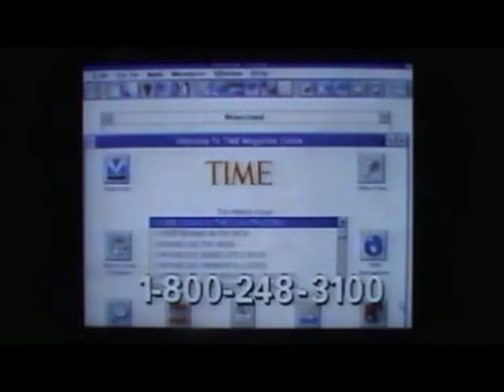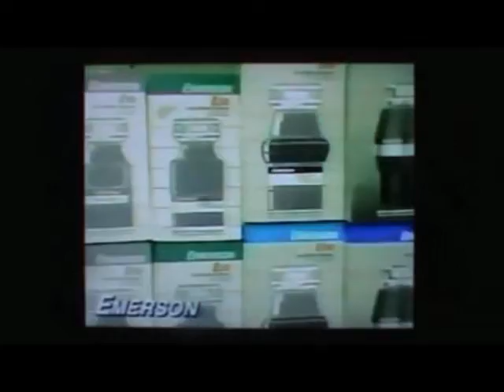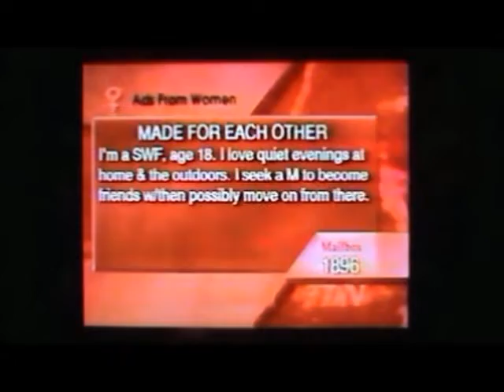CMGUS VCR CLASSIC COMMERCIALS: 1995 11 18 TNT NETWORK WILD WILD WEST A TO Z COMMERCIAL MONTAGE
NOTE: RECORDED ON VHS TAPE IN SIOUX FALLS SD DURING TNT REPEAT OF WILD WILD WEST - The Night of the Samurai Episode ORIGINALLY aired Oct 13, 1967. A valuable samurai sword being returned to a Japanese prince by the United States' government is stolen and must be found by Jim and Artemus before the prince leaves the next day.

THANK YOU ALL FOR ALLOWING ME TO PROMOTE YOUTUBE, THE FANTASTIC CREATORS OF THESE COMMERCIALS AND/OR TV SHOWS BY SHARING THIS CLASSIC CLIP RECORDING WITH OTHER FANS ACROSS OUR BEAUTIFUL GOLDEN GLOBE... *ARCHIVED FOR EDUCATIONAL & ENTERTAINMENT PURPOSES IN SIOUX FALLS SD SOUTH DAKOTA